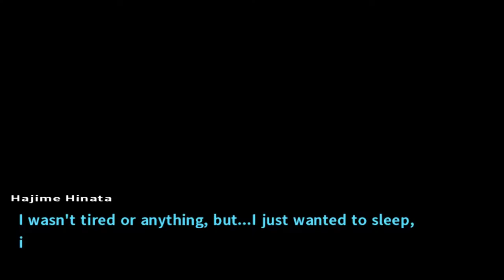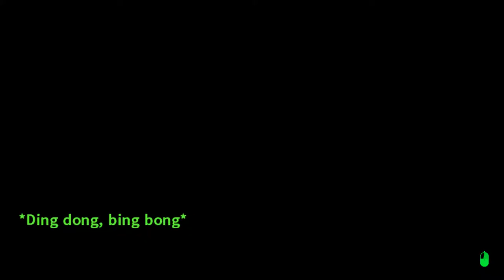Tubaplyr: Danganronpa2 #9 [The Meeting]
Let's continue